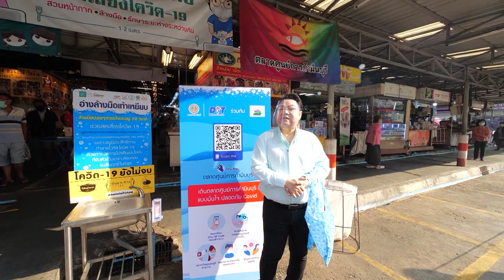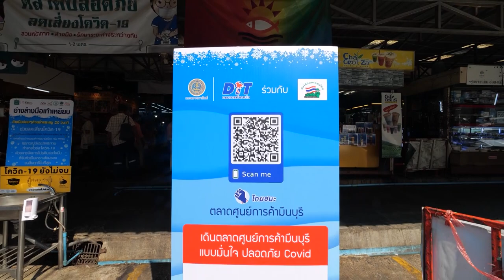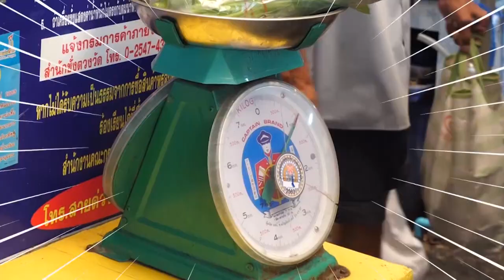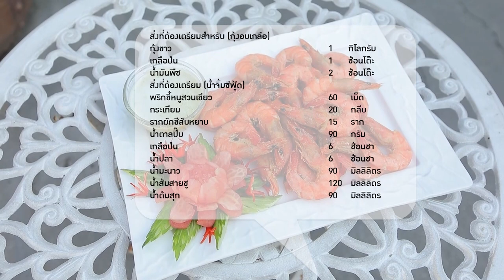กินได้ก็กิน (ทำกินเอง) เมนู พาสต้าไวต์ซอสกับเห็ดและแฮม /พิซซ่าขนมจีบ l EP.186 [1/3]